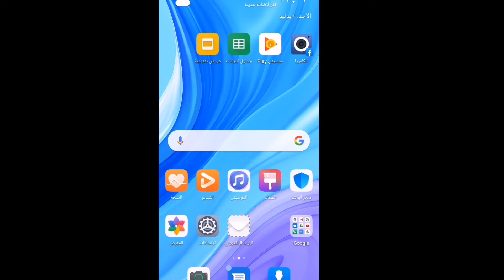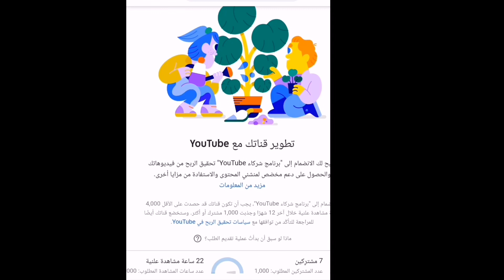طريقة معرفة عدد ساعات مشاهدة قناتك علي يوتيوب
يشترط 4000 ساعة مشاهدة في ظرف 12 شهر مع 1000مشترك في القناة للاستفادة من مداخيل يوتيوب